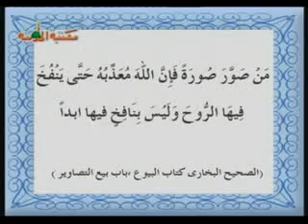Questions & Answers About Jashn-e-Wiladat - Part (5of8)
Jashn-e-Wiladat ke Bare Main Sawal Jawab

Question And Answers Regarding Eid-Milad-Un-Nabi صَلَّى اللهُ تَعَالٰى عَلَيْه وَاٰله وَسَلَّم

Questions and answers about Jashn-e-Wiladat The Birth Of the Holy Prophet Hazrat Muhammed Mustafa the Birth of the Holy Prophet صَلَّى اللهُ تَعَالٰى عَلَيْه وَاٰله وَسَلَّم (SallaAllahu Ta'ala 'Alayhi WaSallam)

Speech Given By
Founder of Dawat-e-Islami
Ameer-e-Ahl-e-Sunnat